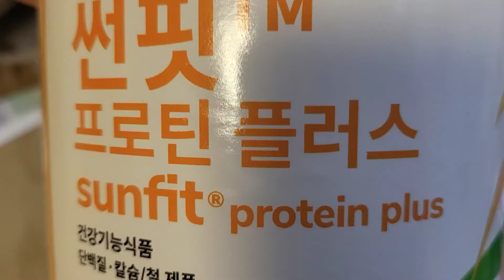Sunrider Suncooking 썬라이더 썬쿠킹 : 프로틴 토스트